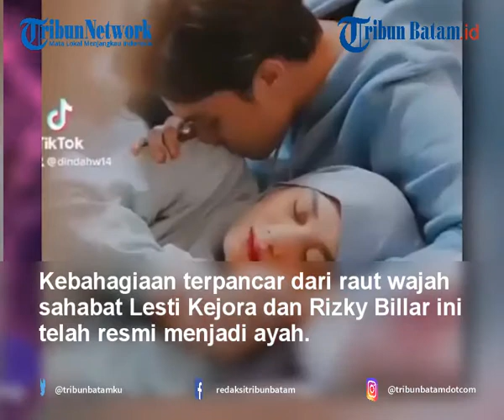Selamat, Dinda Hauw Melahirkan Bayi Laki-laki, Rey Mbayang Resmi Jadi Ayah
TRIBUNBATAM.ID- Dinda Hauw, istri Rey Mbayang melahirkan anak pertamanya.

Bayi berjenis kelamin laki-laki itu diberi nama Arshakalif Muhammad Mbayang.

Dinda Hauw melahirkan secara caesar di RSIA Bina Medika Bintaro.

Dalam unggahan di Instagram, Rey Mbayang langsung menggendong sang buah hati yang baru lahir tersebut.

Kebahagiaan terpancar dari raut wajah sahabat Lesti Kejora dan Rizky Billar ini telah resmi menjadi ayah.

Menyertakan postingan tersebut, Rey mengucapkan syukur dan mengumumkan nama anak pertamanya.

"Alhamdulillah.

Telah lahir putra pertama kami Arshakalif Muhammad Mbayang.
Berat badan 3045 gram, Panjang badan 48,5 cm, Jam : 13:28 WIB.

Alhamdulillah sehat," tulis Rey Mbayang.

Rey memanggil nama sang anak dengan panggilan Arshaka.

Ia kemudian meminta doa pada semua agar sang putra tumbuh menjadi anak yang diharapkan.

"Mohon doanya ya semuanya, semoga arshaka menjadi Anak yang sholeh yang cinta dan sayang sama allah dan rasul.

Berbudi pekerti luhur dan kebanggaan keluarga, semuanya," sambungnya.

Rey juga mengabadikan momen saat sang putra lahir dengan selamat.

VE:MD